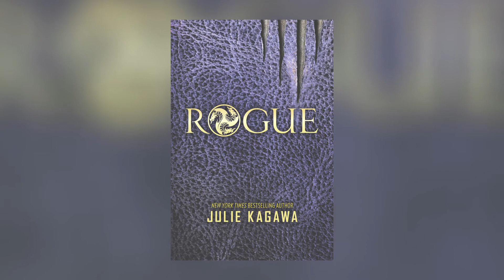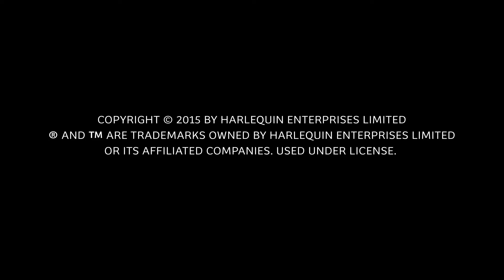Harlequin Editors On...Rogue by Julie Kagawa (The Talon Saga, Harlequin TEEN)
Rogue is the action-packed second book in NYT bestselling author Julie Kagawa's Talon Saga. Harlequin TEEN Executive Editor Natashya Wilson shares her favorite things about Rogue in this exclusive interview. Learn more about the book (on sale April 28, 2015)